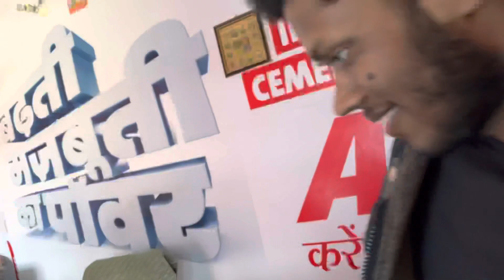captain￼ gya khet Eeak bua ne 😂😂 blogger khetibadi ￼